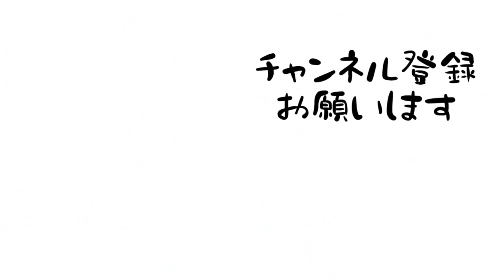疲れて気づいたら森にいたOLの日常。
この動画は緊急事態宣言前に撮影したものです。感染症対策に配慮し撮影を行なっています。
参考にさせていただいたレシピ本
・リロ氏さんのソロキャンレシピ
・じゅんいちダビッドソンさんのへたキャンごはん